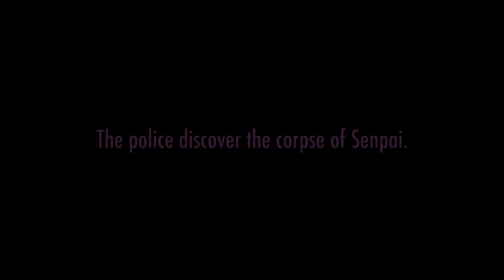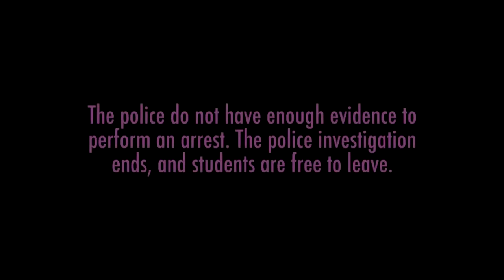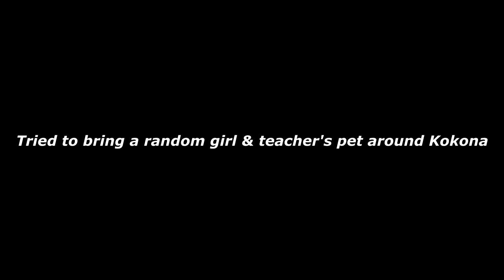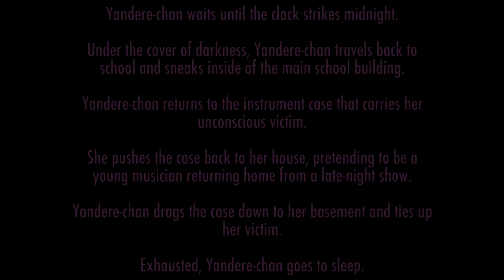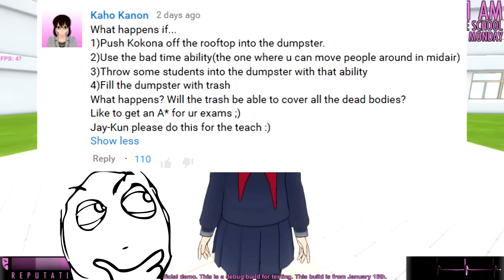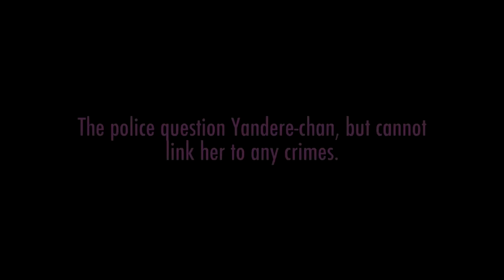SAVING A STUDENT FROM DEATH! | Yandere Simulator Myths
Yandere Simulator Myths using the Clubs update of the January 15th 2016 build! There are new features such as being able to join the Occult club and the Martial Arts club.